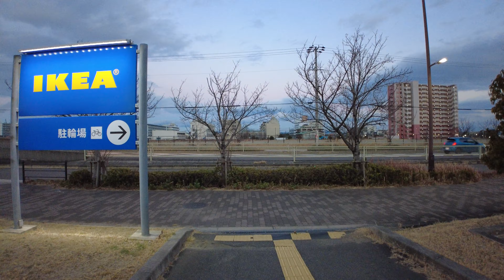【大阪】IKEA鶴浜から夕暮れのなみはや大橋を渡る Osaka Walk Namihaya Bridge 4K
IKEA鶴浜からすぐ北にある『なみはや大橋』を撮影しました。
大阪市の港区と大正区を結ぶ全長1740メートルの橋で、地元ではベタ踏み坂として有名な橋です。
この日は最高気温が7度しかないうえ風も強く、当然ながら橋の上は更に強風となるので凍えるほど寒い中での撮影となりました(^_^;)